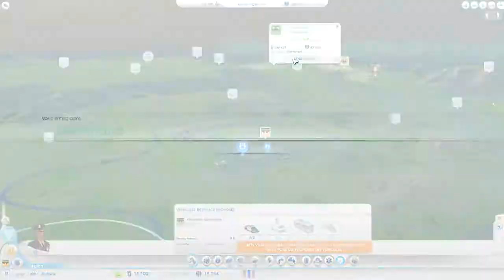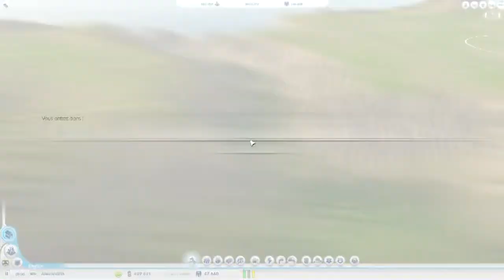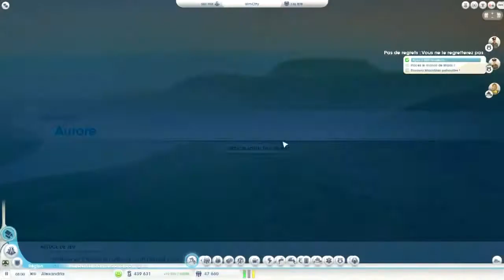[FR] SimCity 5 - Ep.2 divers